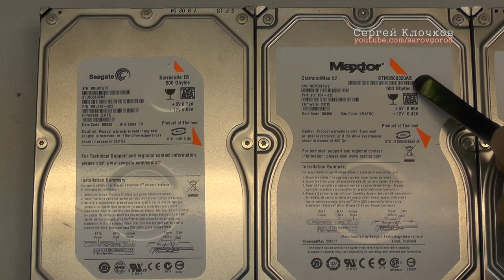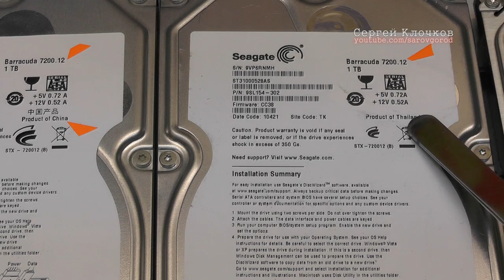Качество жестких дисков SEAGATE